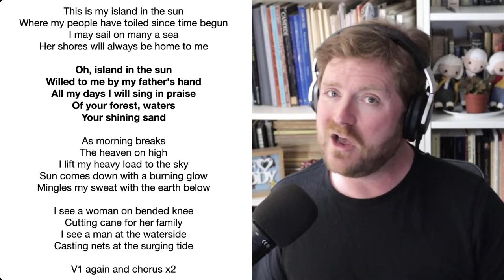Jump In The Line (Shake Señora) - sing along to some favourite Calypso songs with Homechoir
IF YOU WISH, YOU CAN GIVE A TIP TO BEN AND HIS FAMILY

SONGS TO INCLUDE (all words on screen)
0:00:00 SOUND CHECKS and CHAT
0:06:20 WELCOME and NOTICES
0:09:45 WARM UP and HAPPY BIRTHDAY
0:12:24 Island In The Sun
0:16:06 The Banana Boat Song
0:20:23 Jump In The Line (Shake Señora)
0:29:05 Jamaica Farewell
0:32:50 The Lion Sleeps Tonight

Get ready for a musical rollercoaster on this week's Great Afternoon Sing with Ben! Join our energetic choral conductor, Ben, as he leads you through an entertaining selection of classic songs, guaranteed to bring a smile to your face.